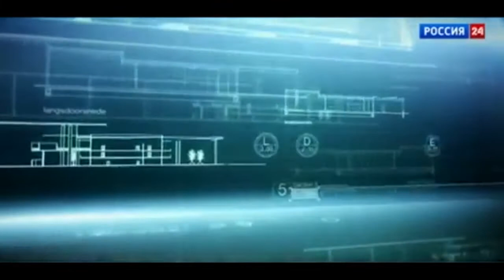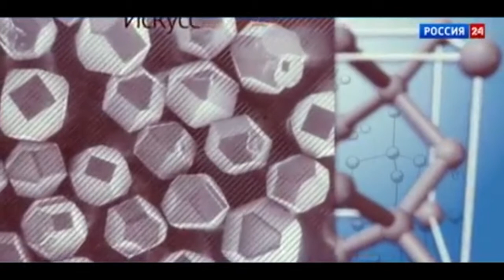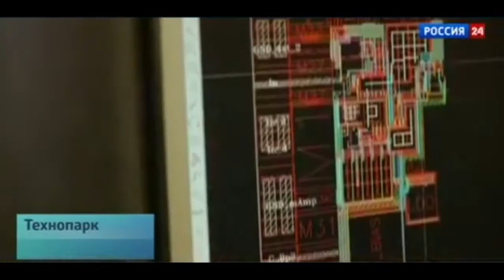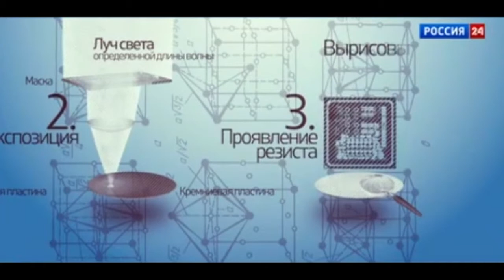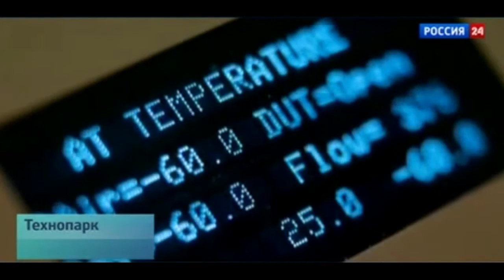Программа «Технопарк»: Зеленоград — российская Силиконовая долина